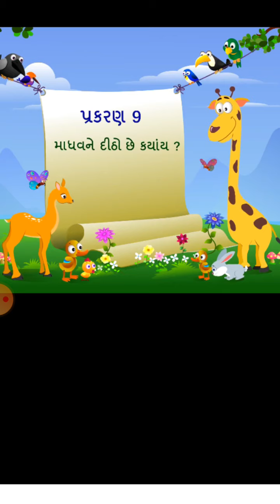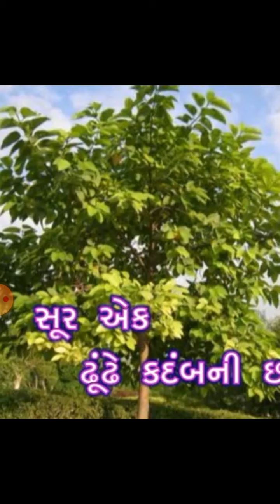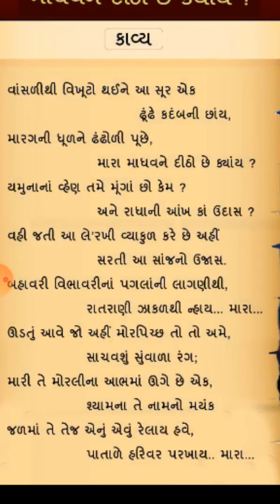Std 10 વિષય ગુજરાતી કાવ્ય 9 માધવને દીઠો છે ક્યાંય?